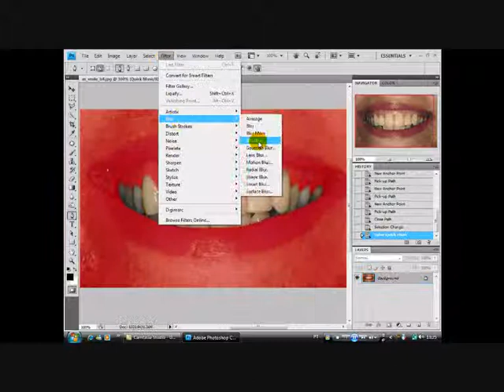PHOTOSHOP - From yellow to white teeth !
desaturation of yellow teeth !